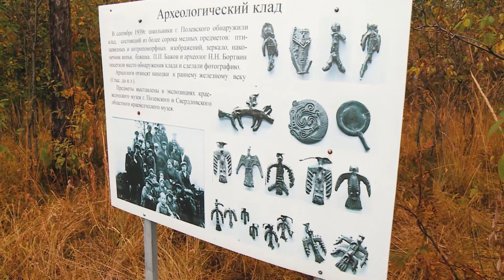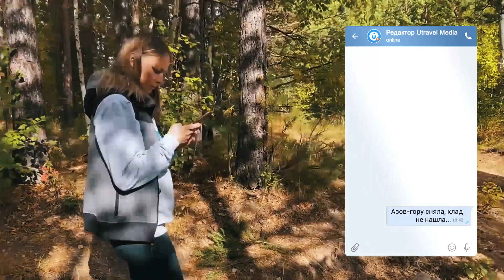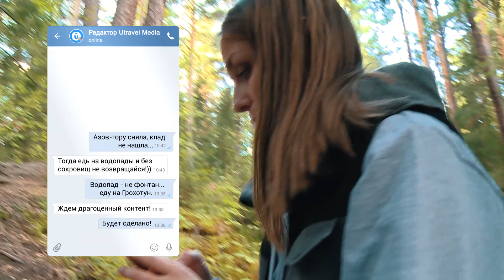В поисках сокровища Азов-горы. Каменные губы и водопад Грохотун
UTRAVEL media отправляется в поиски сокровищ Азов-горы. Исследуем самую популярную вершину Свердловской области, а по пути заскочим к водопадам Каменные губы и Грохотун.
Увидите шедевр нарисованный на скале - образ девушки. Узнаете, какие сокровища спрятаны и кто их туда положил.

Всем смотреть!

Содержание - Азов гора:
00:00 Отправляемся в Полевской на гору Азов
00:31 Как добраться до Азов-горы
02:00 Как выглядят сокровища горы Азов
03:28 Вершина горы Азов
04:23 Нашли сокровища горы Азов
06:34 Водопад Каменные губы
08:01 Водопад Грохотун